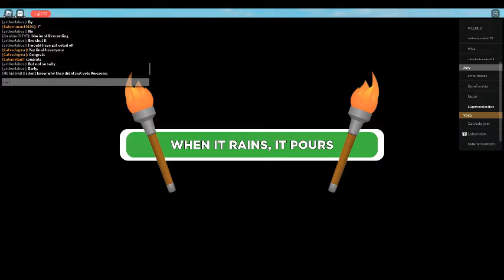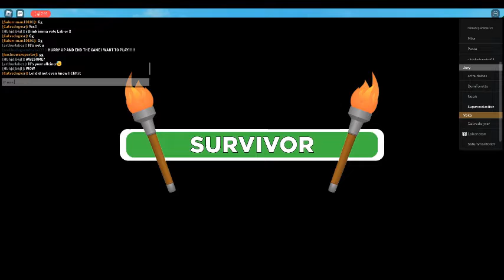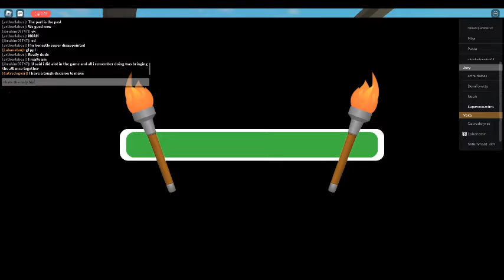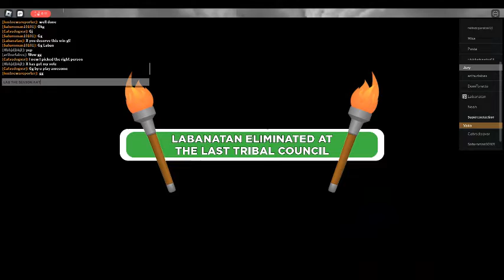Season 4 episode 12:AND THE WINNER WHO IS ONE PERSON WHO BETRAYED ME BECAUSE EVERYONE LEFT BETRAYED.